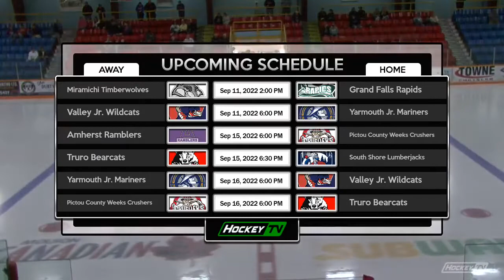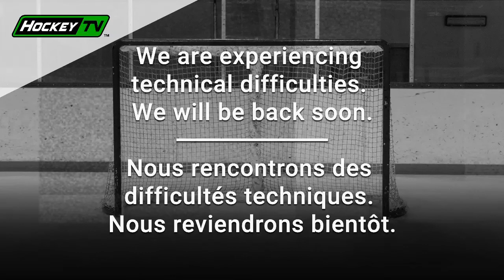04 - Isaac Sparrow and Grand Falls Rapids at Miramichi Timberwolves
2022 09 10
Isaac's 1st MHL Junior A Pre-Season "W"
5-4 win
34 saves